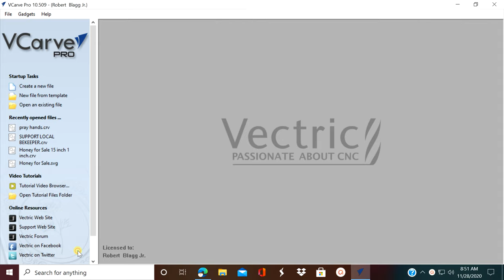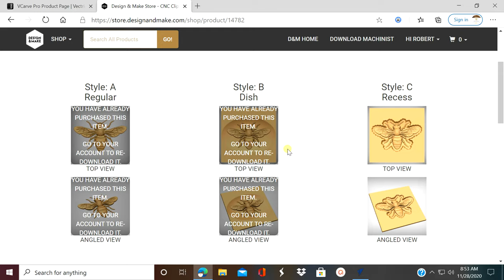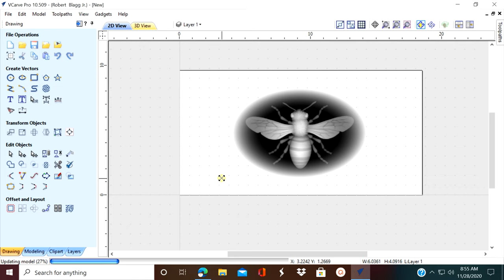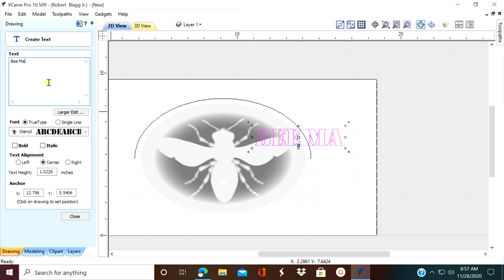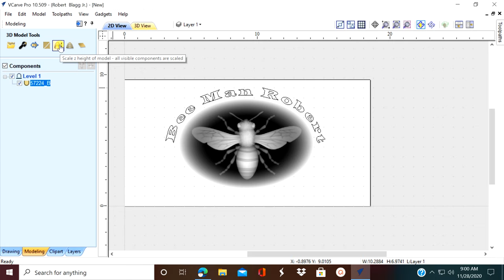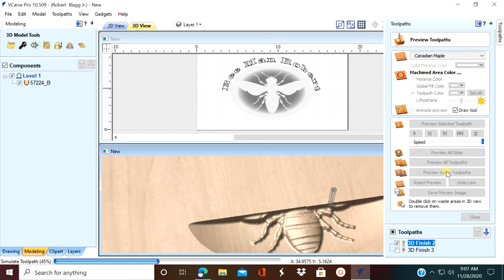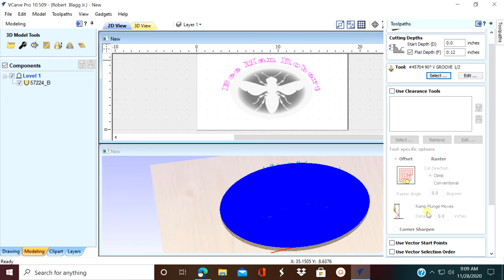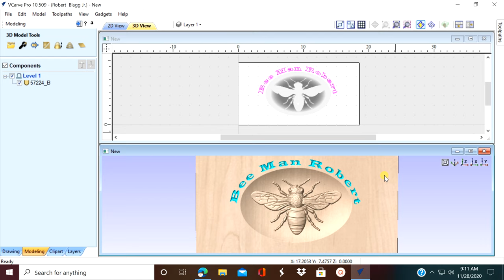How to Text on Curve 3D Relief & Bit Selection Made Easy in VCarve Pro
This video shows how I set up my 3d relief carvings and pick the correct bit for each job. Also corvered in this video is how to text on a crurve around a 3d relief carving in 👇
Honey Bee STL used
Design and make